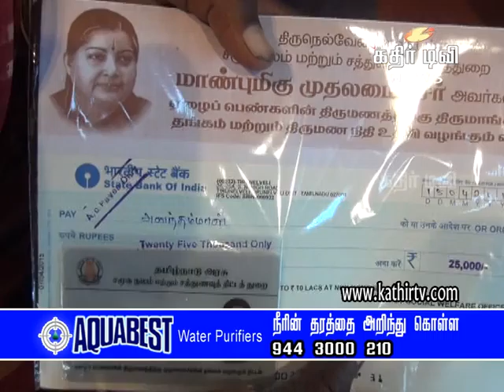தமிழக அரசு சார்பாக ஏழை பெண்களுக்கு தாலிக்கு தங்கம் வழங்கும் விழா